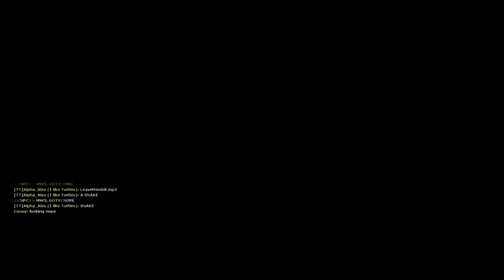Elevator: Source "The Only REALISTIC Elevator Simulation Around!"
Fraps oddly didn't record any sound for this entire session, so I had to put all the sounds in manually, so I'm sorry if the sounds aren't quite synced.

P.S. I'm bad at editing.